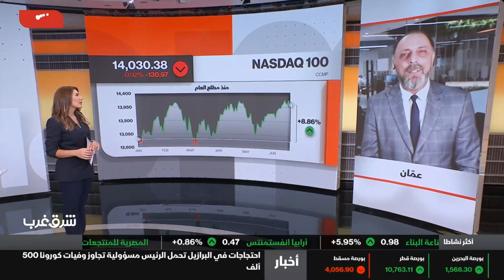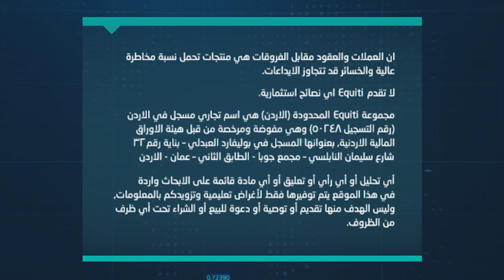ما هو السر وراء ارتفاع أسهم شركات التكنولوجيا ؟